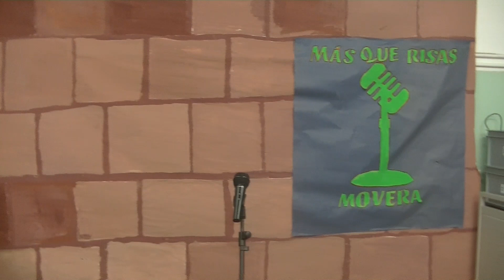MÁS QUE RISAS 19 T.5 (LOS TIPOS DE PERSONAS EN EL CINE)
Monologuistas Diego López y Daniela Pérez
masquerisas.webnode.es